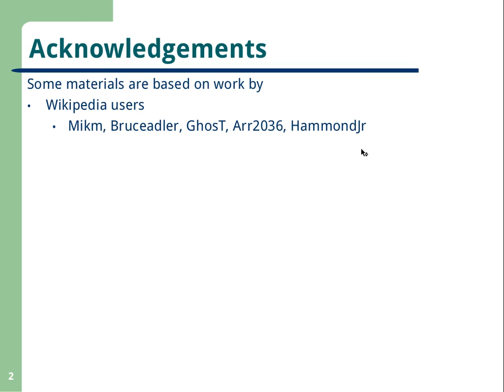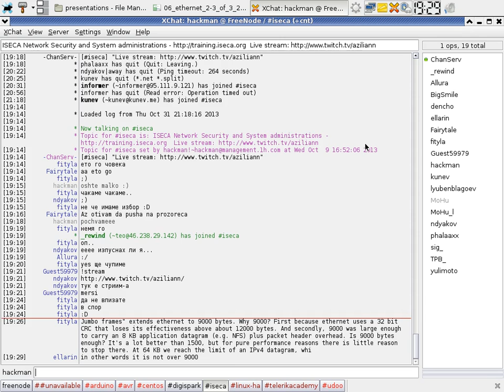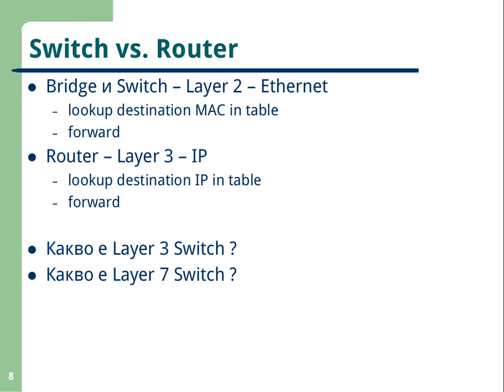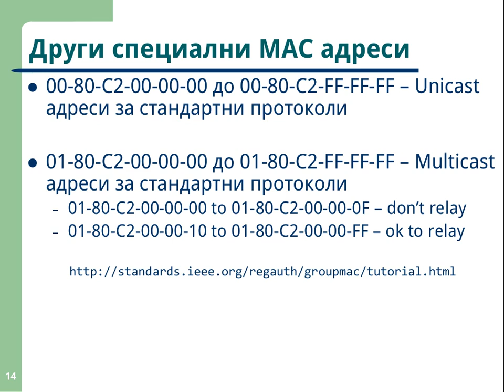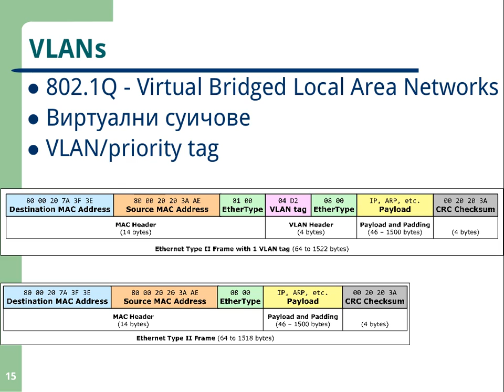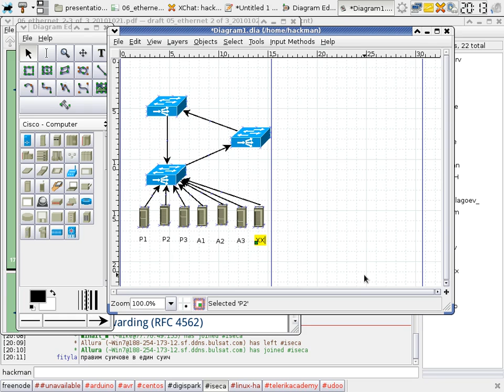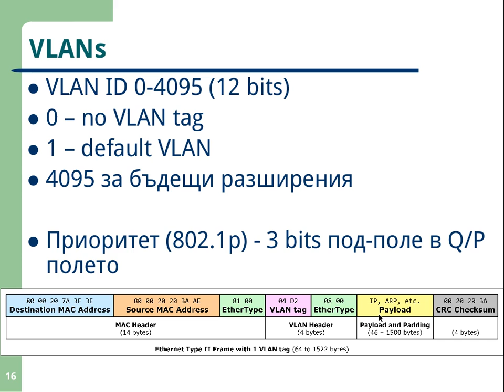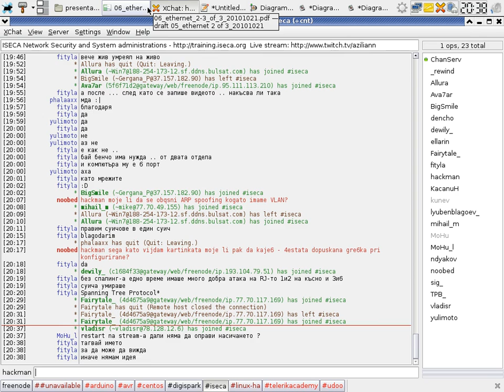NetSec I - 03. Ethernet Part II-1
Lecture: NetSec I - 03. Ethernet   Part II-1